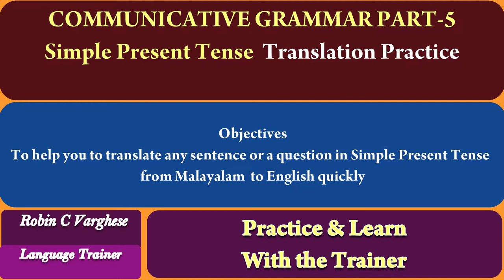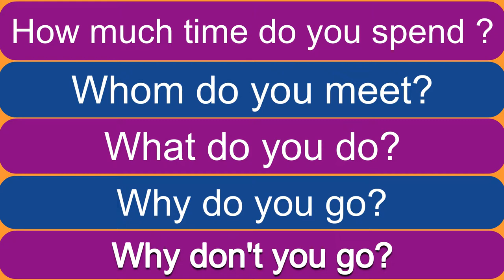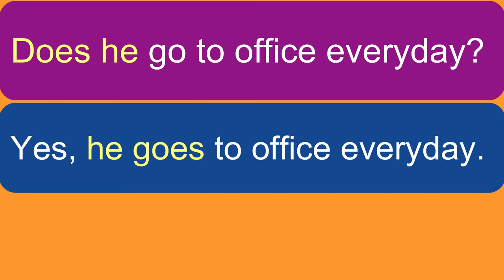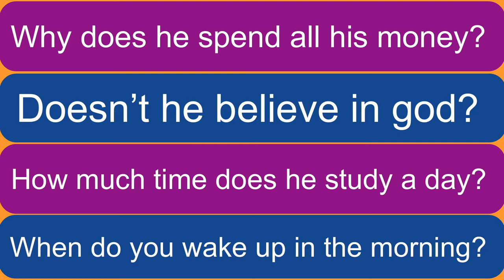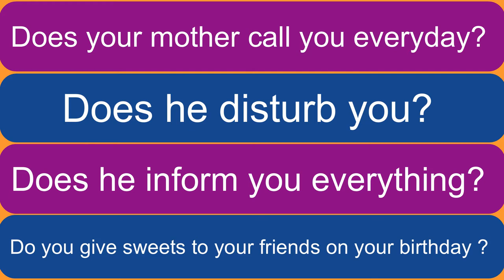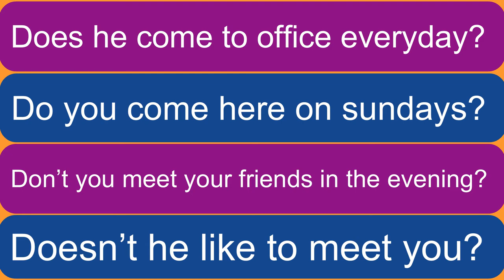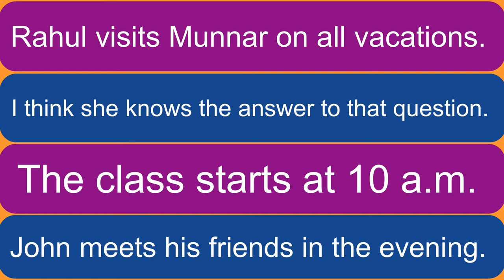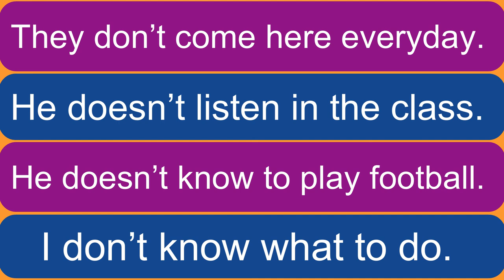Communicative Grammar Part 5 Simple Present Tense Translation Practice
This is the 5th part of Communicative Grammar. It includes intensive translation practice based on real-life situations. Viewers are provided extensive practice sessions on translating Question & Answer forms in 'Simple Present Tense" from Malayalam to English. "Tongue Training' methodology is employed for an interactive and fun-filled learning experience.